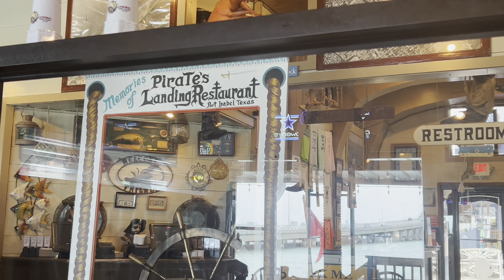South Padre Island | Pirates everywhere’s!!! | SPI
We started out a full day of pirates with lunch at Pirates Landing Restaurant. Located right at the base of the Queen Isabella Causeway, seafood by default, but a large selection of other choices for all. Definitely a fresh catch place as the fishing boats dock right up at the restaurant on the back deck. After lunch we walked the plank to The Black Dragon pirate ship. About a 2 to 2.5 hour ride, we had loads of fun.

Special thanks to BF Goodrich for awesome treads…
Special thanks to Discount Tire Livingston TX for installing those awesome treads
Special thanks to Adams Driveshaft for shafting us…In a good way !!!

Welcome back to A Long Long Way to GO. Have you been to South Padre Island ?

🙏  If you want some t-shirts or stickers click the link….YES…our stuff is there also !!

🗓 Don't Forget!!! 🗓
We are posting where we will be this year on Facebook under "Events" 😁  If you like what we are doing make sure you click the like button 👍.

📽 Credit:
- AJ Tucker
-Denise Tucker
-Ally Tucker

🧡 Code: rocksolidrig
💵 Custom anything you may want..they can probably make it….Just mention us and he will make a deal with you!

📺 YouTube Friends 📺
-  @Rock Solid Rig
-  @Sailing Zatara
- @ JK Gear and Gadgets

Our awesome front shocks here👇
JK FRONT EVO SPEC KING 2.5 REMOTE RES. OEM PERFORMANCE SERIES SHOCKS | EVO Manufacturing

And the rear ones here👇
REAR EVO SPEC KING 2.5 REMOTE RES. OEM PERFORMANCE SERIES SHOCKS FOR JK/JKU | EVO Manufacturing